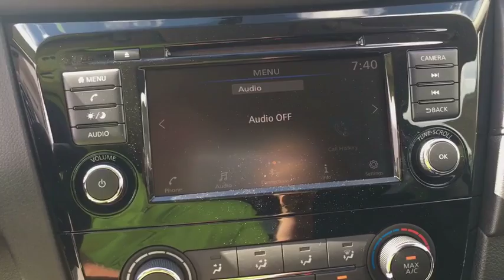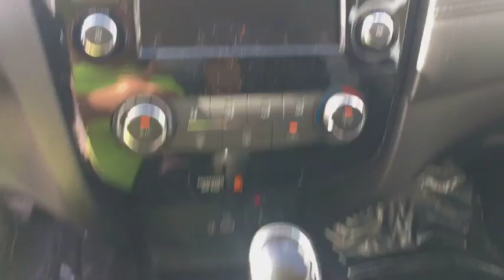2018 Nissan Rogue Ocala, The Villages, Gainsville, Crystal River, Belleview, FL LT412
Gun Metallic New 2018 Nissan Rogue available in Ocala, Florida at Pearson Nissan Ocala. Servicing the Villages, Gainsville, Crystal River, Belleview, FL area.

Pearson Nissan
2060 Southwest College Rd